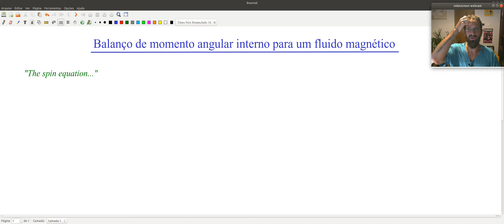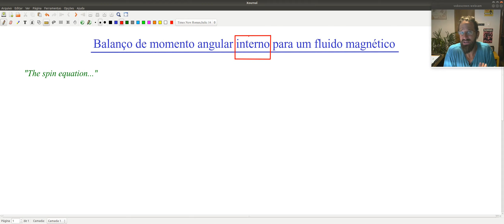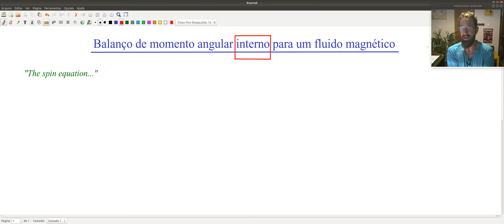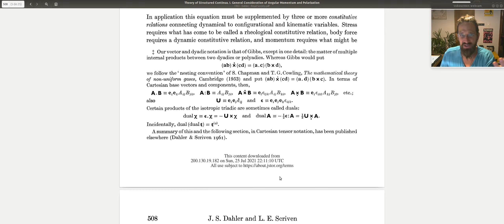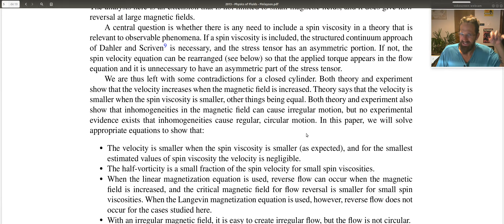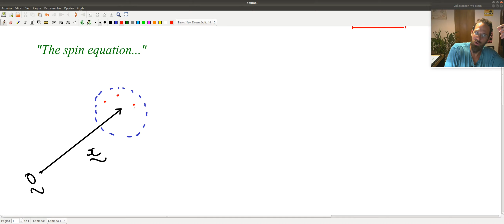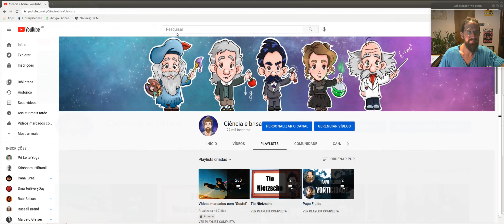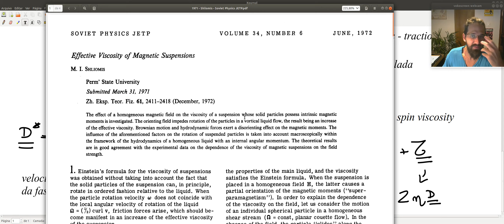A equação do momento angular interno (the spin equation)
Fala galera, belezinha?

Sejam bem vindos e bem vindas a mais essa aula aqui do canal!

Na aula de hoje deduzo uma equação importante, que será usada no nosso processo argumentativo em busca de uma expressão para o tensor de tensões de um fluido magnético. Essa é uma aula importante para que possamos na aula que vem finalizar e consolidar essa discussão vinculada aos modelos constitutivos necessários para a modelagem matemática do comportamento de um fluido magnético que escoa na presença de um campo externo.

Um beijo no coração de todos e todas!

Ahô!